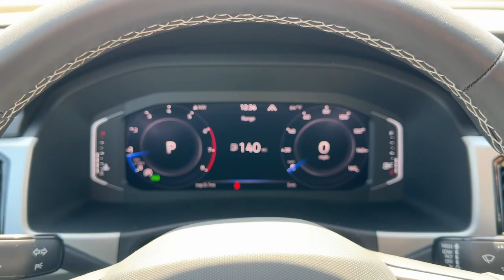2023 Volkswagen Atlas_Cross_Sport Des Moines, Johnston, West Des Moines, Clive, Waukee, IA PC222409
DEEP BLACK PEARL EFFECT New 2023 Volkswagen Atlas_Cross_Sport 2.0T SE w/Technology 4MOTION available in Des Moines, Iowa at
2023 Volkswagen Atlas_Cross_Sport 2.0T SE w/Technology 4MOTION - Stock#: PC222409

Heated Seats Hands-Free Liftgate WiFi Hotspot Smart Device Integration. 2.0T SE w/Technology trim DEEP BLACK PEARL EFFECT exterior and DARK BEIGE/TITAN BLACK LEATHERETTE interior. FUEL EFFICIENT 24 MPG Hwy/20 MPG City! CLICK NOW! KEY FEATURES INCLUDE: All Wheel Drive Heated Driver Seat Back-Up Camera Turbocharged Satellite Radio iPod/MP3 Input Onboard Communications System Dual Zone A/C Smart Device Integration WiFi Hotspot Hands-Free Liftgate Blind Spot Monitor Heated Seats. Rear Spoiler MP3 Player Keyless Entry Privacy Glass Child Safety Locks. OPTION PACKAGES: BLACK WHEEL PACKAGE Wheels: 20 x 8J 5-Spoke Black Painted Alloy CROSS SPORT PROTECTION PACKAGE Rubber Mats Kit set of 4 Monster Mats Heavy Duty Trunk Liner w/VW CarGo Blocks Luggage Net For securing items in the cargo area FRAMELESS AUTO-DIMMING REARVIEW MIRROR electronic compass HomeLink garage door opener w/4-year HomeLink Connect app subscription (requires acceptance of Terms; details at connect.homelink.com) EXTENDED RANGE REMOTE KEY FOB UPGRADE. Volkswagen 2.0T SE w/Technology with DEEP BLACK PEARL EFFECT exterior and DARK BEIGE/TITAN BLACK LEATHERETTE interior features a 4 Cylinder Engine with 235 HP at 5400 RPM*. BUY FROM AN AWARD WINNING DEALER: Lithia is one of Americas largest automotive retailers. We are focused on providing customers with an honest and simpler buying and service experience. We are giving customers straightforward information so that they can make confident decisions. We believe that our local communities are our lifeblood. In addition to the employment opportunities we provide in each of our neighborhoods we also provide contributions to charitable organizations that serve our families friends and customers. Plus tax title license and $180 dealer documentary service fee. Price contains all applicable dealer offers and non-limited factory offers. You may qualify for additional offers; see dealer for details.